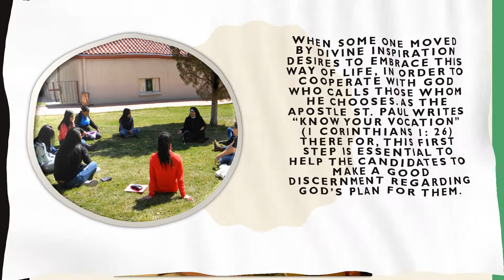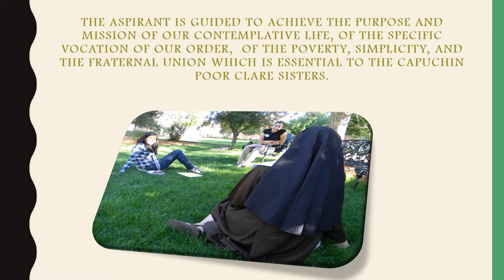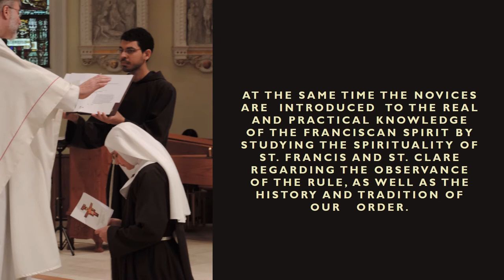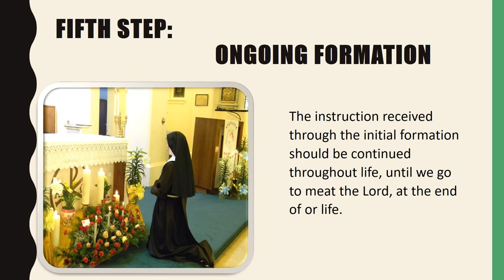Steps of discernment and formation Capuchin Poor Clare Sisters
Our Lady of Light Monastery
3325 Pecos Street
Denver, CO  80211

Sts. Joseph & Rita Monastery

Monastery of Our Heavenly Father
806 E B Street
Pueblo, CO  81003

Monastery of the Blessed Sacrament
4201 NE 18th Ave

St. Veronica Giuliani Monastery
816 Jefferson St
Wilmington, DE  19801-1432